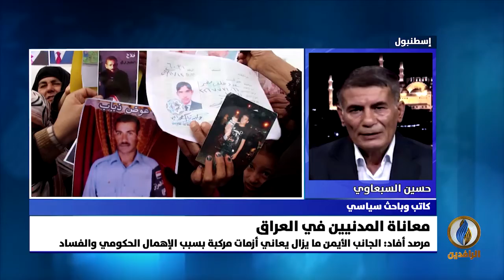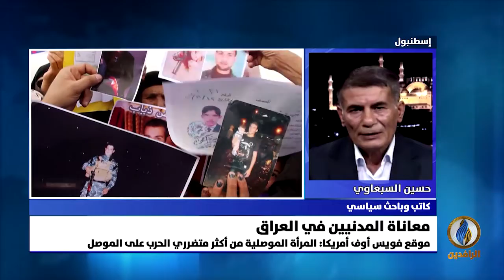مداخلة حسين السبعاوي بشأن معاناة سكان الموصل في ظل الأزمات المركبة بسبب الإهمال والفساد الحكومي